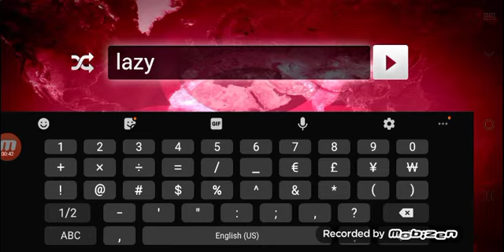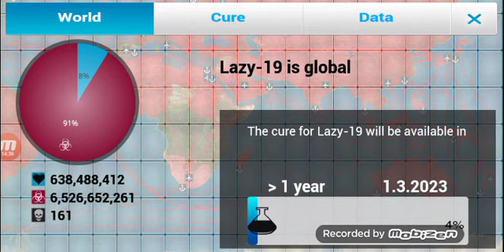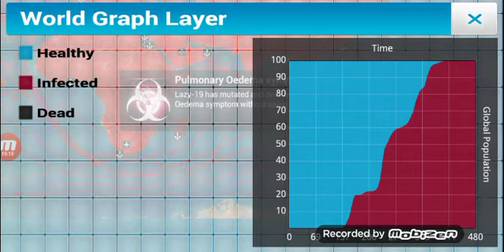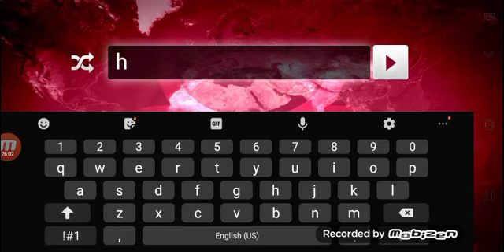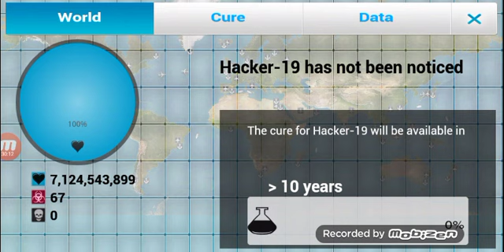Plauge.inc gamplay pt1 (lazy-19)